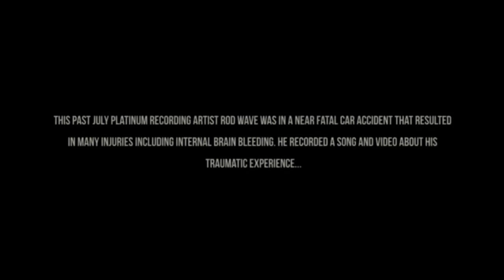Rod Wave - Through The Wire (Official Music Video) REACTION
Yo lowkey Rod. Dassa hit‼️ 🤣🤣no cap, no bull DASSA HIT, not gone say it again man.

Go follow our artwork page on Instagram:
I'm on Instagram as kusoartwork. Install the app to follow my photos and videos.

Add me on Snapchat! Username: anime4lifemk